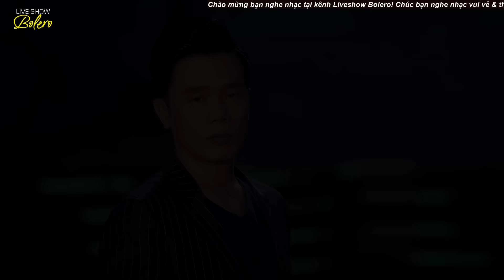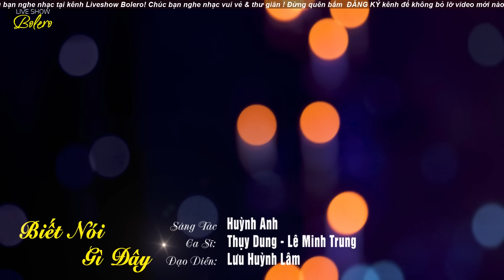Bolero Rung Động Trái Tim Triệu Khán Giả - LK Nhạc Trữ Tình Bolero Hay Nhất, Tê Tái Khi Nghe